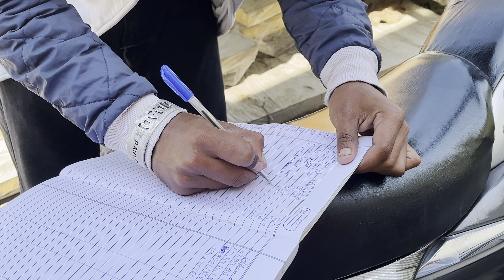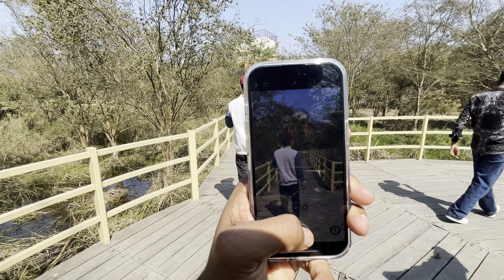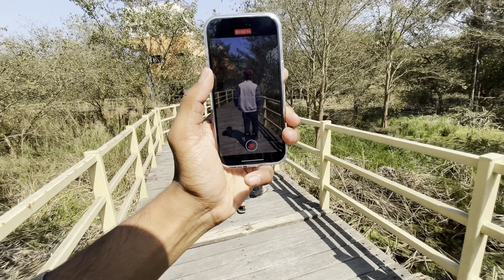Best location📍 for photo shoot🤳 and videos 📸 ROPAR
Har saal ki tarah iss saal bhi humare college me sports meet hua hai hum logo ne bhut enjoy Kiya aap bhi dekho hum logo ne kya kya kiya sports day ko .

Rajnish.

Video creatert
Parbhat Khunte

Video edtor
Parbhat Khunte

All The Information Provided On This Channel Are For

Educational Purposes Only. This Channel Does Not
Promote Or Encourage Any illegal .The Channel is No Way
Responsible For Any Misuse Of The Information.

copyright statute that might otherwise be infringin All right